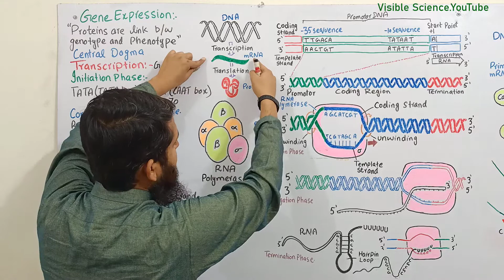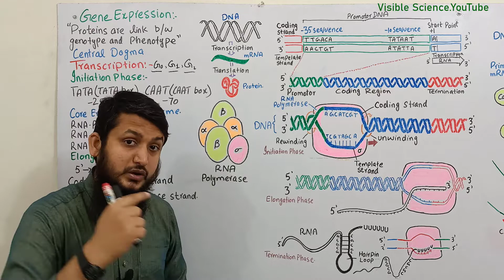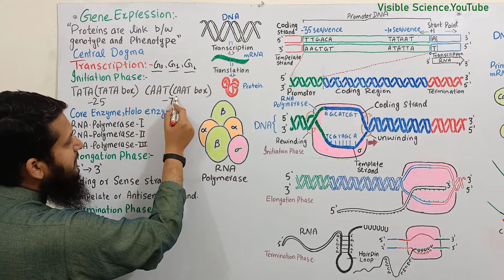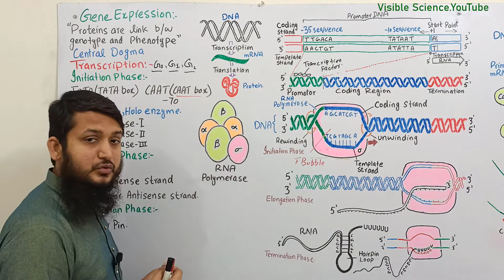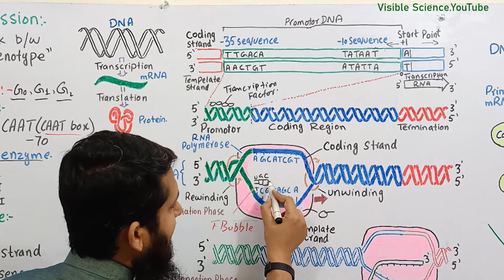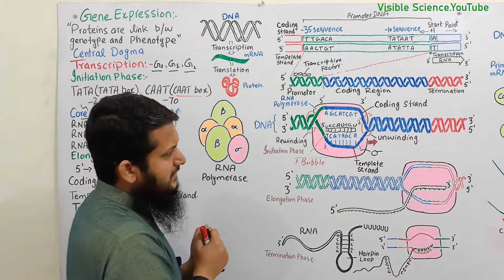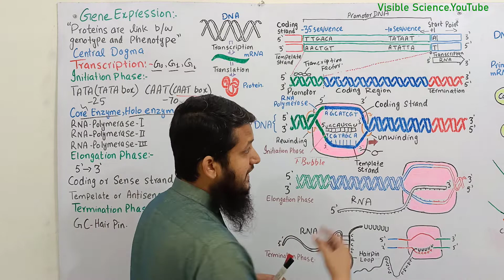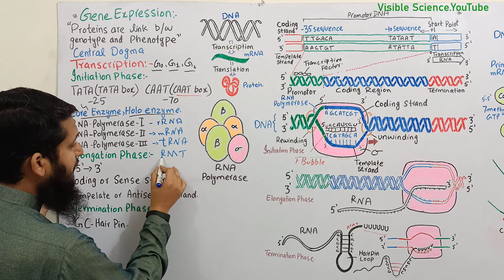Transcription || Gene Expression || Part 2 bio || Fsc, federal board, mdcat,neet lecture